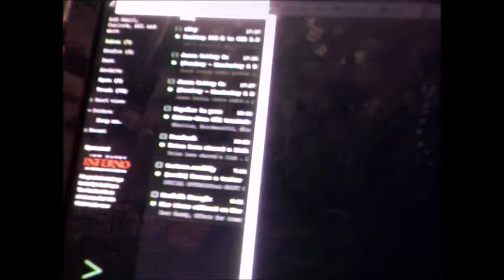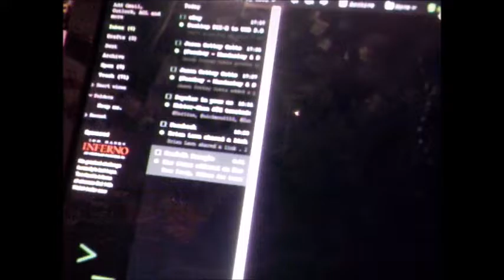Time for a Shuffle Round